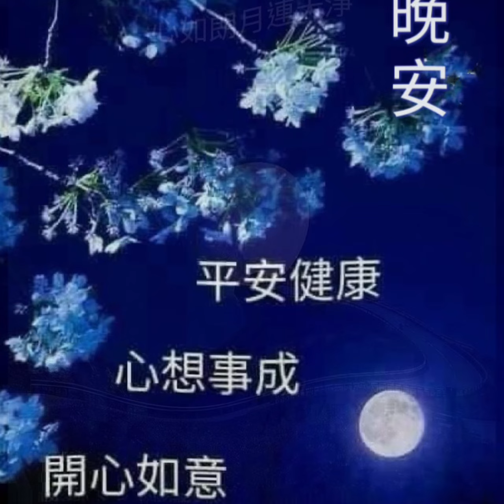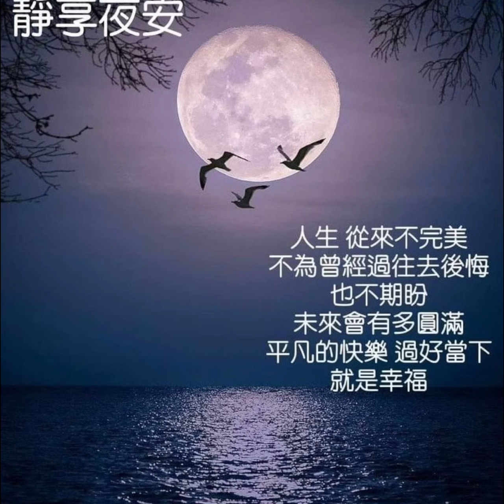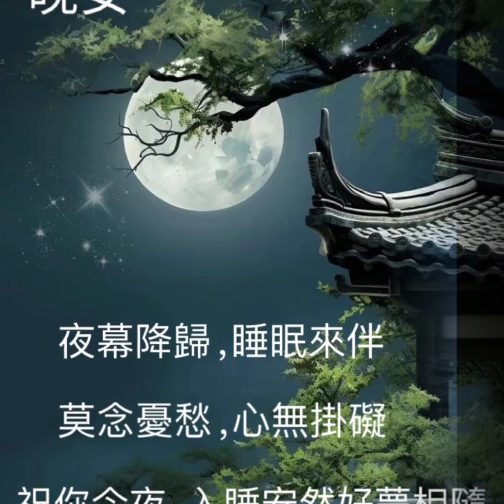晚安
請君保重~華語群星